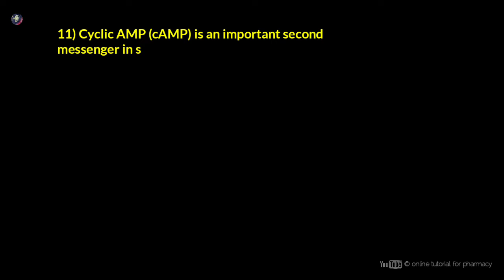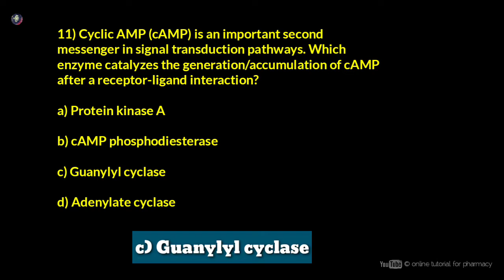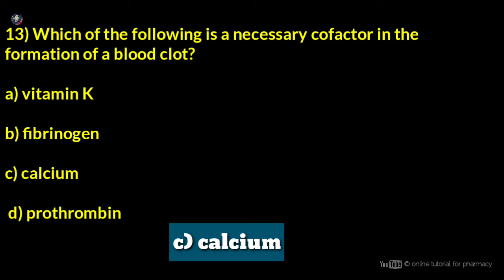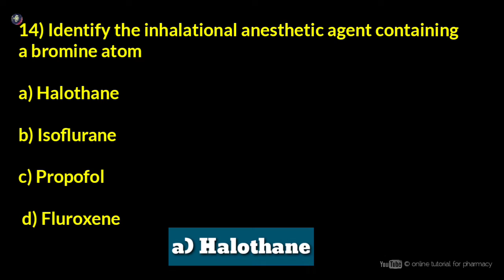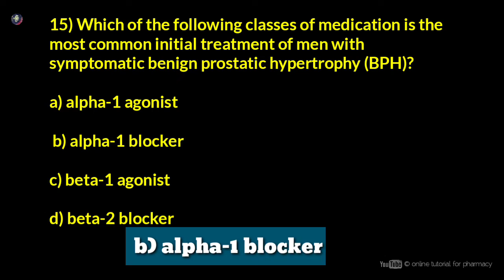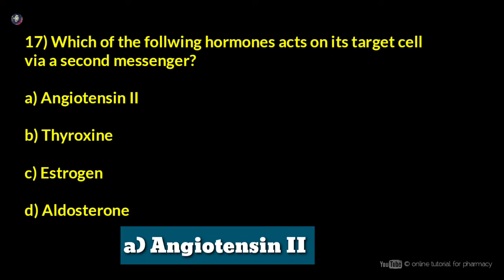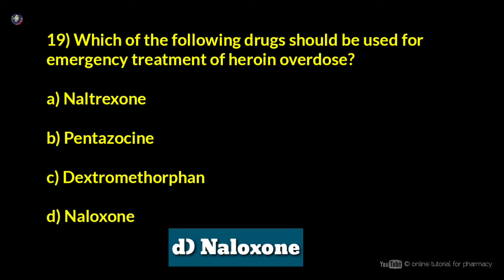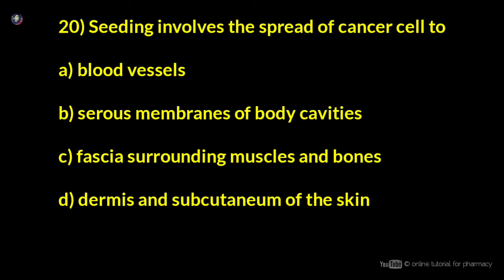Pharmacology important mcq | part-02 | for cghs, dsssb, esic, ongc, bsf, AIIMS